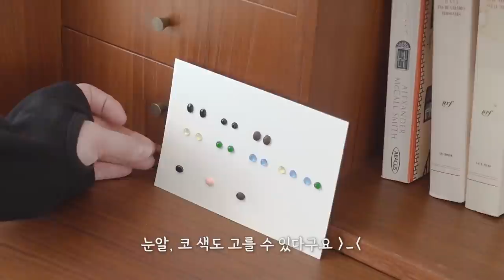본격 감자즈 고기잡는 법 알려주기 대작전 [반려동물 인형 DIY 키트🧸]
야후! 인형키트는 일주일간 판매합니다.
하나하나 도안을 그리고 재료를 포장하고 있어요
최소 2주 이상 기다려주실 수 있는 분만
구매 부탁드려요..빨리 보내드리지 못해 죄송해요 ㅜ__ㅜ